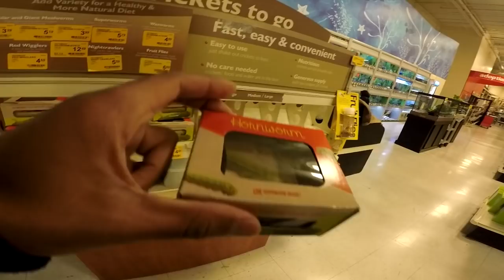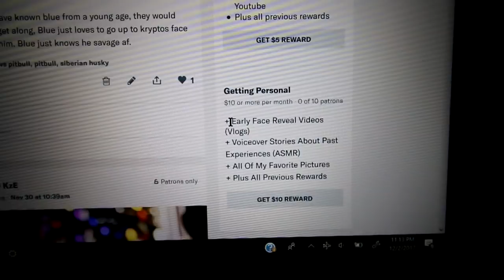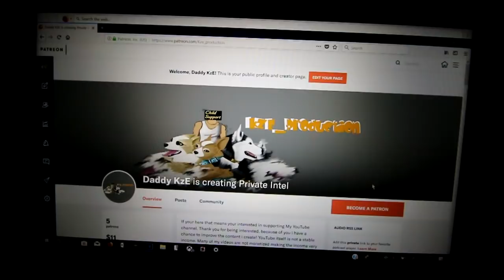Leopard Gecko Meets HornWorm, Early Face Reveal, Trip To L.A!!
Leopard Geckos FIRST TIME Eating A HornWorm. Siberian Husky Visits PetSmart and Gets Weighed. Visiting L.A For New Years

CHANNEL INFO